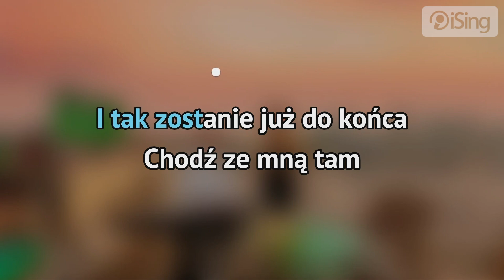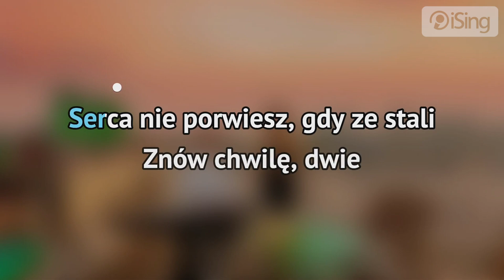Magda Bereda i Piotr Rubik - Arbuzowy Zachód Słońca (karaoke iSing)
- całość znajdziesz również na iSing.pl

Wspólna piosenka Magdy Beredy i Piotra Rubika, która powstała z trzech losowych słów, które zostały rzucone artystom jako wyzwanie do stworzenia piosenki. Powstały w ten sposób utwór niespodziewanie stał się viralem w internecie. Czasami spontaniczne pomysły to te najlepsze, dlatego Magda Bereda wraz z Piotrem Rubikiem postanowili dokończyć piosenkę i nagrać teledysk, co wywołało duży entuzjazm wśród fanów oby artystów. Ciekawostką jest to, że utwór jest często wybierany przez młode pary do pierwszego tańca na weselach.